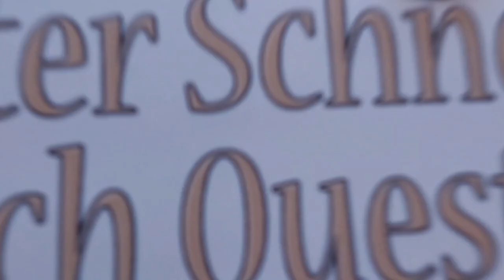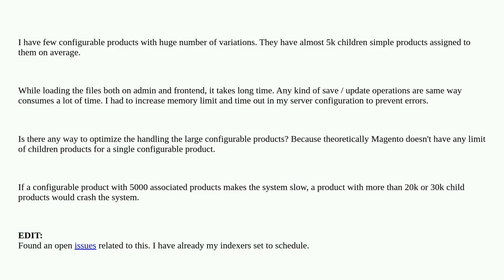Magento: How to handle large configurable products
How to handle large configurable products

A special thanks goes out to the community

  configurable-product magento2